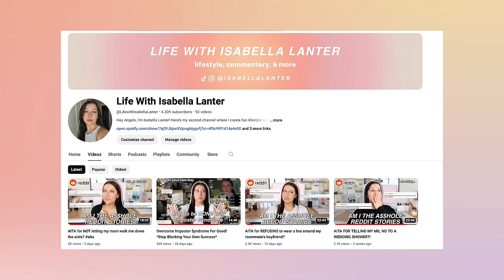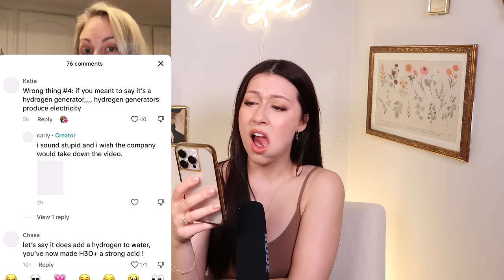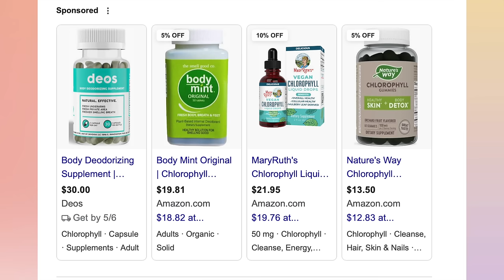The WORST TikTok Health Scams! *Influencers are scamming you*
Hello Angels,
In today's video, we are talking about The WORST Tiktok Health Scams *Influencers are scamming you**! Tiktok shop and tiktok feed's are full of scams. But what we need to get into is the heatlh scams of the world. Detoxing your toddler, selling a water hydrogen infuser on tiktok shop, and so much more! Let's dive into what scams these influencers are pushing!

00:00 Intro
02:00 Hydrogen water..
04:06 Dead water
05:49 Body odor pills
08:40 Colon cleanse...
13:46 Detoxing your toddlers
16:12 Heavy metal detox Scam